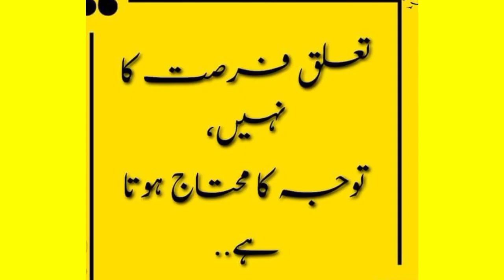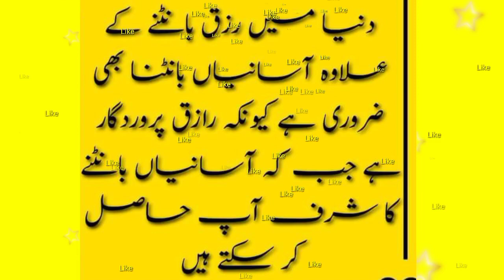Urdu Quetoes//Motivations with Mehnaz